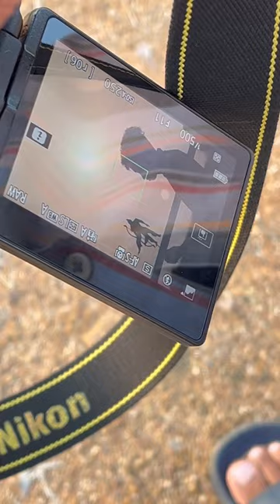Nikon d5600 vs 70-300 lens photoshoot